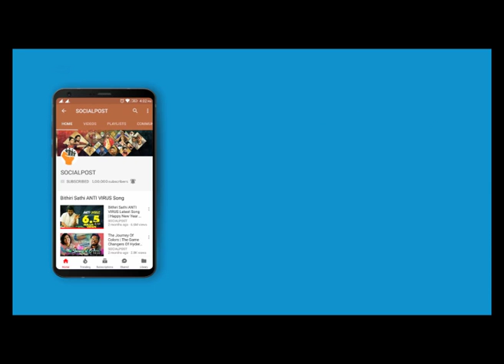Minister KTR Speech, Inaugurates Several Development Works In Shadnagar || Social Post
Minister KTR Speech, Inaugurates Several Development Works In Shadnagar.
ITMinister KTR Speech At Cattle Distribution Program In Shadnagar
Minister KTR, KTR LIVE, Minister KTR LIVE,
Cattle Distribution, KTR Live From Shadnagar,
TRS Meeting in Shadnagar, Pragati Utsava Sabha,
KTR Speech, TRS Public Meeting in Shadnagar,
Pragati Utsava Sabha Live.